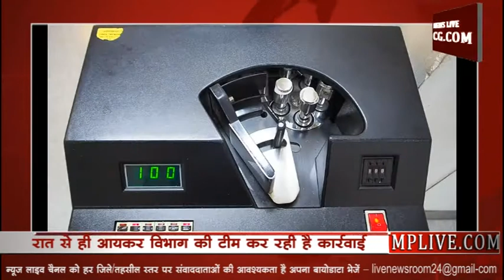छापेमारी में निकला इतना पैसा, मंगाई गई नोट गिनने की मशीन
रविवार को हुई आयकर विभाग की छापेमारी में बड़ी मात्रा में काला धन मिलने की आशंका है। भोपाल के प्लैटिनम प्लाजा में आयकर विभाग की टीम ने नोट गिनने की मशीन मंगाई है। जिसके बाद आशंका जताई जा रही है कि आयकर की टीम को यहाँ पर बड़ी मात्रा में काला धन मिला है। जिसे गिनने के लिए मशीन मंगाई गई है। आपको बता दें की आयकर विभाग के कुल 300 अफसर लगभग 50 जगहों पर छापामार कार्रवाई में लगे हुए हैं। जिनमें कमलनाथ के करीबी प्रतीक जोशी और अश्विन शर्मा का भोपाल के प्लैटिनम प्लाजा में स्थित घर भी शामिल है। जहाँ रात से ही आयकर विभाग की टीम कार्रवाई कर रही है। और सूत्रों के अनुसार इस कार्रवाई में अश्विनी शर्मा के घर से बड़ी मात्रा में कैश बरामद हुआ है।